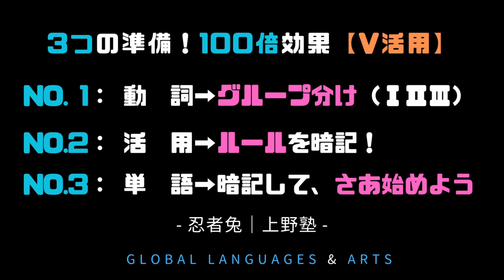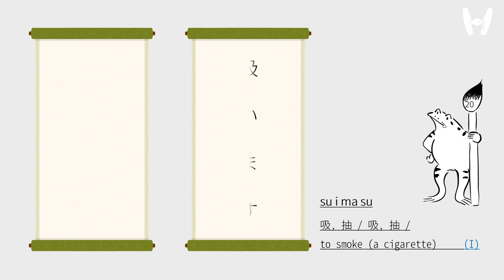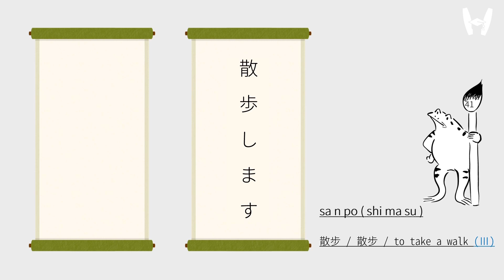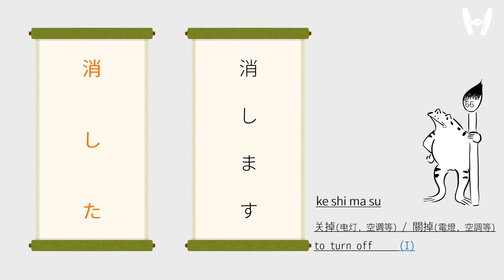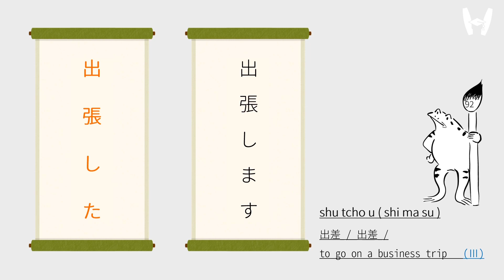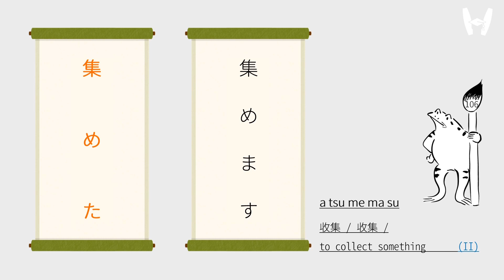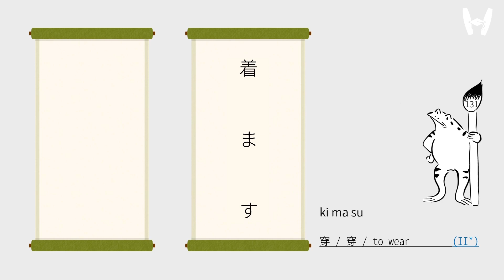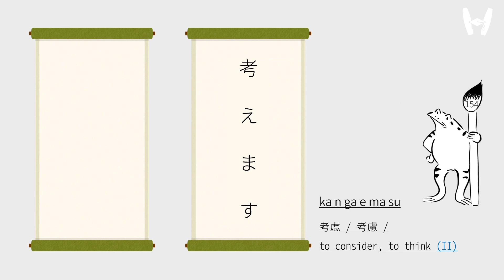【日本語文法】Ta-form｜みんなの日本語｜第１〜２５課・動詞・全｜ます形→た形【大家的日本語１ | Minnna no Nihongo１- verb】これ一本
▬ 簡単＆迅速！日本語スピード学習・Quick & Easy Japanese Learning ▬
みんなの日本語Ⅰ・第１〜２５課（全）ます形→た形【動詞】Ta-form

▬  3つのポイントで！100倍の効果▬
NO.1： 動　詞 → グループ分け｜きちんと理解しましょう
NO.2： 活　用 → ルールを暗記｜しっかり覚えましょう
NO.3： 単　語 → 暗記して、さあ始めましょう

▬ 學習內容 (章節)・Contents of this video ▬
00:00 Intro・動詞➕た形！同時GET！
00:10 📘 Lesson -4　起きます〜
01:01 📘 Lesson -5　行きます〜
01:28 📘 Lesson -6　読みます〜
03:08 📘 Lesson -7　あげます〜
04:30 📘 Lesson -9　分かります〜
04:39 📘 Lesson -10　あります〜
05:06 📘 Lesson -11　います〜
05:33 📘 Lesson -13　疲れます〜

07:04 📘 Lesson -14　待ちます〜
10:14 📘 Lesson -15　知ります〜
11:26 📘 Lesson -16　浴びます〜
13:33 📘 Lesson -17　心配します〜

15:40 📘 Lesson -18　できます〜
17:03 📘 Lesson -19　なります〜
17:57 📘 Lesson -20　調べます〜
18:15 📘 Lesson -21　思います〜
19:46 📘 Lesson -22　着ます〜
20:40 📘 Lesson -23　出ます〜
22:02 📘 Lesson -24　くれます〜
23:14 📘 Lesson -25　考えます〜
23:58  Outro・よくできました💮💮💮

- 単語GET(クイズ形式)・Vocabulary(Quiz) 🌊🌊🌊

▬ コメント欄・comments ▬
コメント欄は、新着順になっています📘
↑ 青色の秒数をクリックすると、見たいところへジャンプできます♪
学習の途中で離れる時は、( My学習TIME) を残しておきましょう〜
次回、続きを再開する時、非常に便利です〜

例：10:18 まで勉強した！
（見終わったところまでの秒数：半角英数字）

【みんなの日本語｜第１〜２５課｜動詞リスト】Ta-form
起きます→起きた　（*II）⚠️
勉強します→勉強した
寝ます→寝た
働きます→働いた
休みます→休んだ
終わります→終わった
行きます→行った
帰ります→帰った
来ます→来た
読みます→読んだ
買います→買った
飲みます→飲んだ
食べます→食べた
します→した
見ます→見た　（*II）⚠️
会います→会った
聞きます→聞いた
書きます→書いた
撮ります→撮った
吸います→吸った
あげます→あげた
もらいます→もらった
送ります→送った
切ります→切った
貸します→貸した
教えます→教えた
借ります→借りた　（*II）⚠️
習います→習った
かけます→かけた
分かります→分かった
あります→あった
あります→あった
います→いた　（*II）⚠️
います→いた　（*II）⚠️
かかります→かかった
休みます→休んだ
疲れます→疲れた
結婚します→結婚した
遊びます→遊んだ
迎えます→迎えた
散歩します→散歩した
買い物します→買い物した
食事します→食事した
泳ぎます→泳いだ
渇きます→渇いた
空きます→空いた

【第１４〜１７課｜動詞リスト】Ta-form

待ちます→待った
持ちます→持った
教えます→教えた
開けます→開けた
話します→話した
降ります(ふります)→降った(ふった)
止めます→止めた
急ぎます→急いだ
取ります→取った
手伝います→手伝った
閉めます→閉めた
見せます→見せた
コピーします→コピーした
つけます→つけた
入ります→入った
出ます→出た
座ります→座った
立ちます→立った
使います→使った
消します→消した
呼びます→呼んだ
知ります→知った
住みます→住んだ
思い出します→思い出した
いらっしゃいます→いらっしゃった
置きます→置いた
売ります→売った
作ります→作った
研究します→研究した
浴びます→浴びた　（*II）⚠️
乗ります→乗った
降ります(おります)→降りた(おりた)　（*II）⚠️
見学します→見学した
押します→押した
入れます→入れた
乗り換えます→乗り換えた
下ろします→下ろした
始めます→始めた
出します→出した
電話します→電話した
入ります→入った
出ます→出た
飲みます→飲んだ
心配します→心配した
払います→払った
出張します→出張した
飲みます→飲んだ
入ります→入った
忘れます→忘れた
返します→返した
残業します→残業した
脱ぎます→脱いだ
無くします→無くした
覚えます→覚えた
持って行きます→持って行った
出かけます→出かけた
持って来ます→持って来た

【第１８〜２５課｜動詞リスト】Ta-form

できます→できた　（*II）⚠️
運転します→運転した
集めます→集めた
弾きます→弾いた
予約します→予約した
換えます→換えた
洗います→洗った
歌います→歌った
捨てます→捨てた
なります→なった
乾杯します→乾杯した
登ります→登った
泊まります→泊まった
掃除します→掃除した
洗濯します→洗濯した
調べます→調べた
修理します→修理した
思います→思った
留学します→留学した
言います→言った
あります→あった
勝ちます→勝った
負けます→負けた
辞めます→辞めた
役に立ちます→役に立った
動きます→動いた
気をつけます→気をつけた
着ます（きます）→着た（きた）　（*II）⚠️
かけます→かけた
履きます→履いた
します→した
被ります→被った
生まれます→生まれた
出ます→出た
渡ります→渡った
聞きます→聞いた
回します→回した
引きます→引いた
触ります→触った
歩きます→歩いた
変えます→変えた
曲がります→曲がった
くれます→くれた
直します→直した
送ります→送った
連れていきます→連れていった
連れてきます→連れてきた
紹介します→紹介した
案内します→案内した
説明します→説明した
考えます→考えた
頑張ります→頑張った
着きます（つきます）→着いた（ついた）
足ります→足りた　（*II）⚠️
取ります→取った